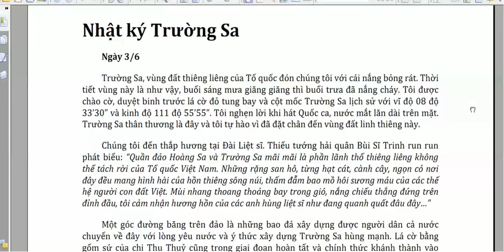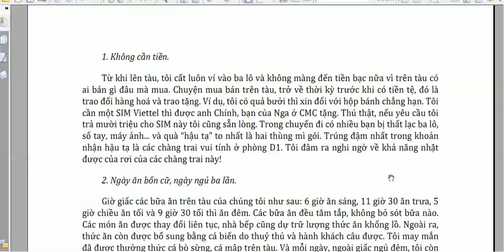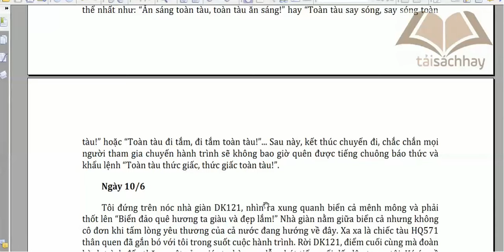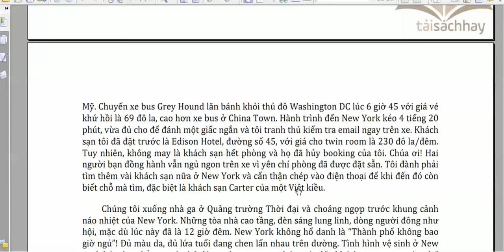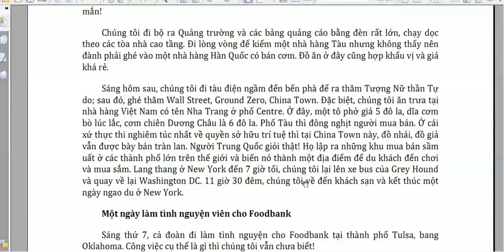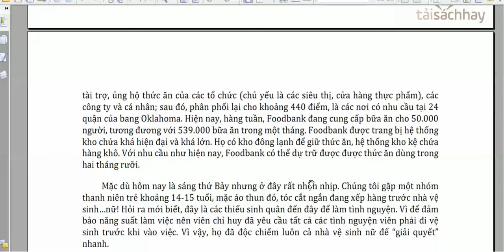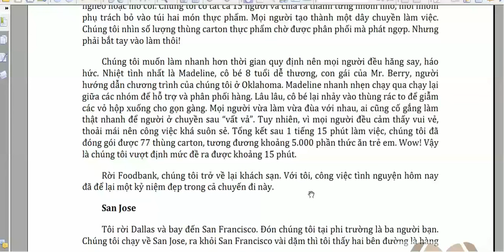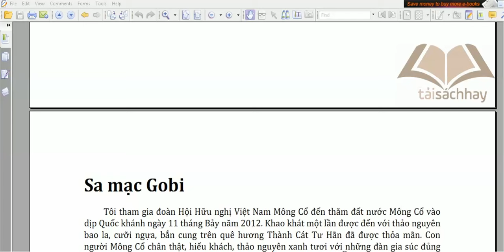Nhật ký về Trường Sa ,Hoàng Sa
Nhật ký về Trường Sa ,Hoàng Sa-Nguyễn Công Trình
Quần đảo Trường Sa (tiếng Anh: Spratly Islands; Trung văn giản thể: 南沙群岛; Trung văn phồn thể: 南沙群島; bính âm: Nánshā Qúndǎo.là một tập hợp thực thể địa lý được bao quanh bởi những vùng đánh cá trù phú và có tiềm năng dầu mỏ và khí đốt thuộc biển Đông. Tuy nhiên, quần đảo này đang trong tình trạng tranh chấp ở các mức độ khác nhau giữa sáu bên là Brunei, Trung Hoa Dân Quốc (Đài Loan), Malaysia, Philippines, Cộng hoà Nhân dân Trung Hoa (Trung Quốc) và Việt Nam. Ở cấp độ quốc tế, phạm vi của khái niệm Spratly Islands vẫn chưa được xác định rõ và đang trong vòng tranh cãi.[3] Ở cấp độ quốc gia cũng có các cách hiểu khác nhau. Tuy Đài Loan, Trung Quốc và Việt Nam trên danh nghĩa đều tuyên bố chủ quyền đối với toàn bộ quần đảo, nhưng khái niệm quần đảo Nam Sa trong nhận thức của Đài Loan và Trung Quốc là bao hàm toàn bộ các thực thể địa lý nằm bên trong phần phía nam của đường chín đoạn. Đối với Philippines, phạm vi tuyên bố chủ quyền của nước này bao trùm hầu hết quần đảo và được gọi là Nhóm đảo Kalayaan. Về phần Malaysia, nước này đòi hỏi một số thực thể ở phía nam của quần đảo. Cuối cùng, chưa rõ Brunei đòi hỏi cụ thể thực thể địa lý nào vì chỉ thấy nước này đưa ra yêu sách về vùng đặc quyền kinh tế và thềm lục địa mà trong vùng đó có vài thực thể thuộc biển Đông.
Quần đảo Hoàng Sa (tiếng Anh: Paracel Islands, chữ Hán: 黄沙 hay 黄沙渚[1], có nghĩa là Cát vàng hay bãi cát vàng), là một nhóm khoảng 30 đảo, bãi san hô và mỏm đá ngầm nhỏ ở Biển Đông. Quần đảo nằm cách miền Trung Việt Nam khoảng một phần ba khoảng cách đến những đảo phía bắc của Philippines; cách đảo Lý Sơn của Việt Nam khoảng 200 hải lý và cách đảo Hải Nam của Trung Quốc khoảng 230 hải lý. Hoàng Sa (黄沙), có nghĩa là "cát vàng", là tên Người Việt đặt cho quần đảo này, còn người Trung Hoa gọi quần đảo này với những tên gọi là: Trung văn giản thể: 西沙群岛; Trung văn phồn thể: 西沙群島; bính âm: Xīshā qúndǎo , Hán-Việt: Tây Sa quần đảo.Từ xưa quần đảo này đã mang tên là Bãi Cát Vàng hay Cồn Vàng. Vì có vô số hòn đảo, hòn đá, cồn đụn, bãi cạn lúc nổi lúc chìm theo với mực nước thủy triền lên xuống nên số lượng đảo tùy theo cách đếm mà kể là nhiều hay ít. Giáo sư Sơn Hồng Đức cho số lượng là 120 đảo; sách cổ Việt Nam trong những thế kỷ trước đây cho biết có 130 đảo.